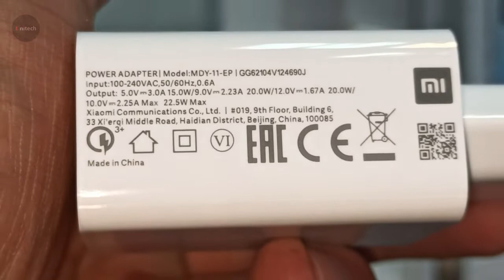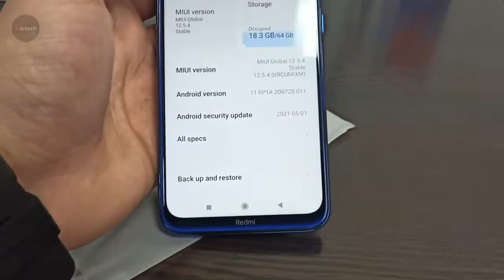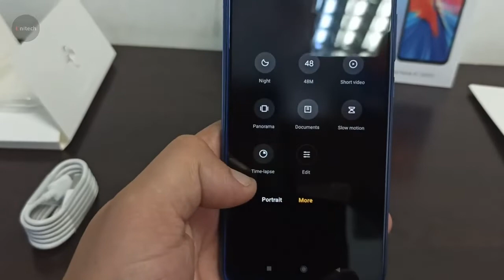Redmi Note 8 2021 Unboxing and review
Welcome to my youtube UNITECH channel, there will be new videos for you about the latest and most interesting phones. about the latest equipment, computers and related equipment,